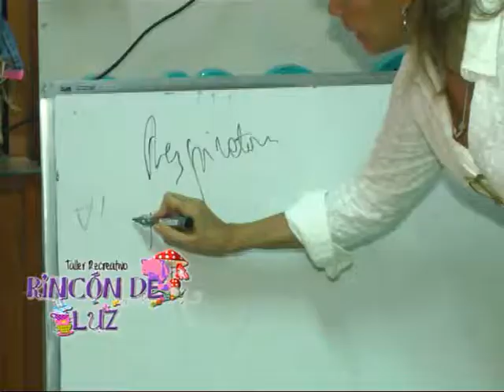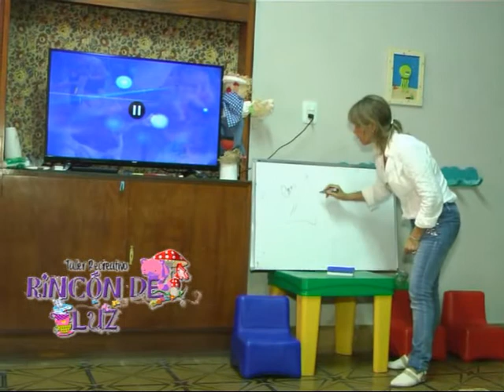Rincón de Luz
Interesante Jornada de capacitación para docentes y tutores . . .